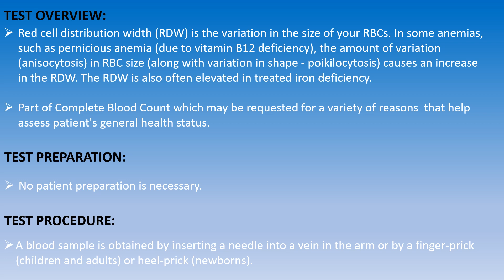FYI RDW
PILAR CLINICAL LABORATORY
TEST OVERVIEW, PREPARATION, PROCEDURE AND TURN AROUND TIME FOR RDW.